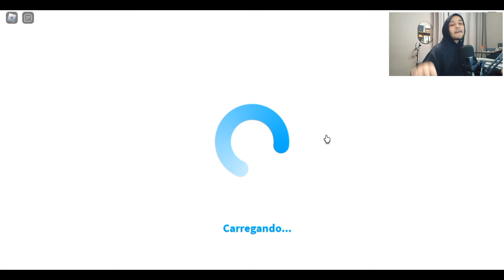MOSTRANDO TUDO QUE MUDOU NA NOVA ATUALIZAÇÃO DO BLOXBURG - ROBLOX